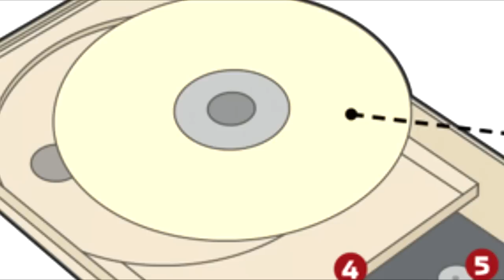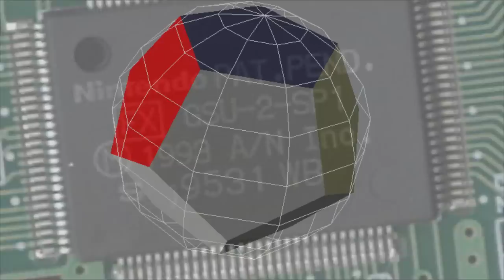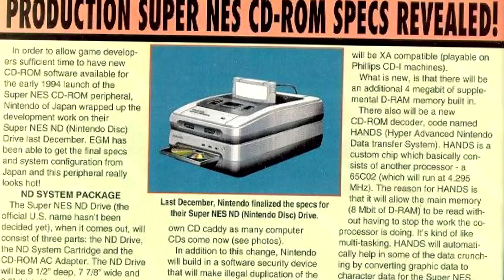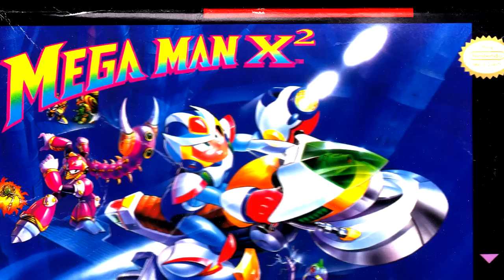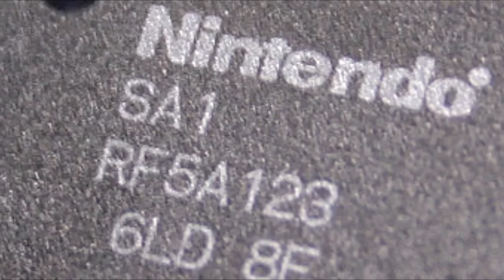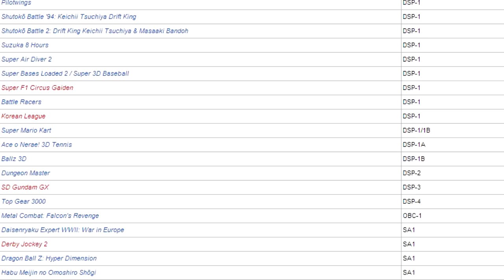Chips do Super Nintendo?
Dessa vez, mais um vídeo estilo informativo! Você sabia que o SNES teve seus momentos de glória com os gráficos? Pois é! Se você curtiu, não esqueça de deixar o seu gostei e comentar!

Músicas usadas:
Dragon Ball Z Hyper Dimension BGM - Speed
Let's Listen  Doom (SNES) - At Doom's Gate (Extended)
Megaman X - Storm Eagle Music Theme
Megaman X2 - X Hunter Stage 1-2
SNES music Super Mario Kart - Rainbow Road
Star Fox Corneria Theme
Super Mario Kart (SNES) Music - Title Theme
Super Mario Rpg - Smithy Theme
Top Gear 3 - Opening B.G
Star Fox- Corneria

No Twitter: @assoprafita
Ou por mensagem pessoal aqui no Youtube